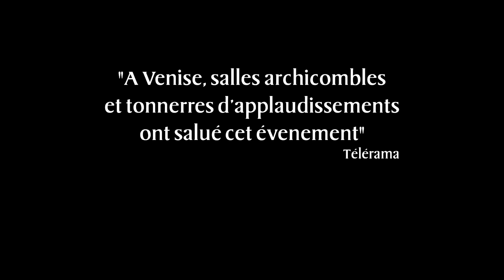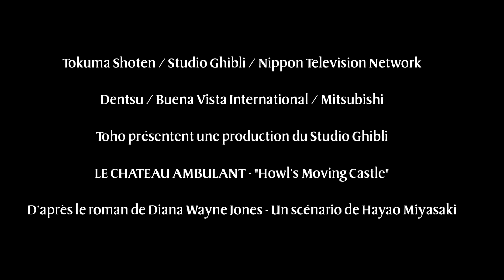Le Château Ambulant - Bande Annonce VF